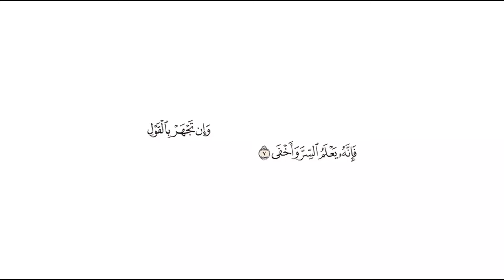تفسير: سورة [طه : 7]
تفسير السعدي: { وَإِنْ تَجْهَرْ بِالْقَوْلِ فَإِنَّهُ يَعْلَمُ السِّرَّ } الكلام الخفي { وَأَخْفَى } من السر، الذي في القلب، ولم ينطق به. أو السر: ما خطر على القلب. { وأخفى } ما لم يخطر. يعلم تعالى أنه يخطر في وقته، وعلى صفته، المعنى: أن علمه تعالى محيط بجميع الأشياء، دقيقها، وجليلها، خفيها، وظاهرها، فسواء جهرت بقولك أو أسررته، فالكل سواء، بالنسبة لعلمه تعالى.فلما قرر كماله المطلق، بعموم خلقه، وعموم أمره ونهيه، وعموم رحمته، وسعة عظمته، وعلوه على عرشه، وعموم ملكه، وعموم علمه، نتج من ذلك، أنه المستحق للعبادة، وأن عبادته هي الحق التي يوجبها الشرع والعقل والفطرة، وعبادة غيره باطلة